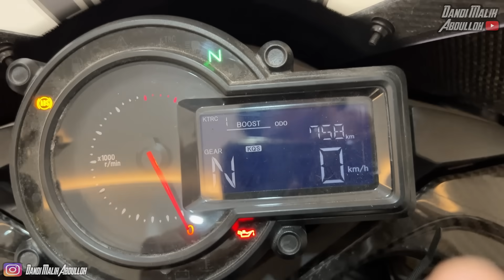Ngalahin MOTOGP!! Review H2R - Perbedaan H2 biasa dan H2R